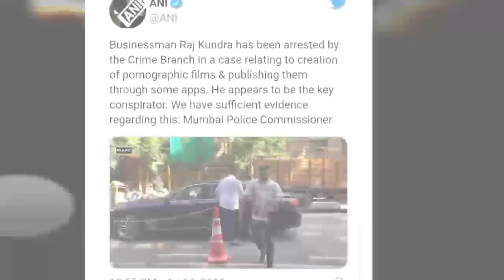ShilpaShetty 's Husband RajKundra Arrested l शिल्पा शेट्टी का पति गिरफ्तार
# RajKundra
Actor Shilpa Shetty's Husband Raj Kundra Arrested In Porn Films Case

Raj Kundra was arrested today "as he appears to be the key conspirator", said the Mumbai Police, adding they have sufficient evidence against him.